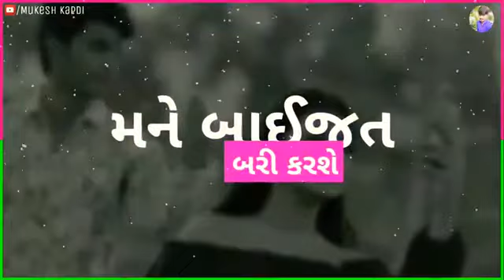😍Puravo maru dill hase re😍 status 👍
Puravomarudilgujratiwhatsppstatus
Gujaratilovewhatapparatus